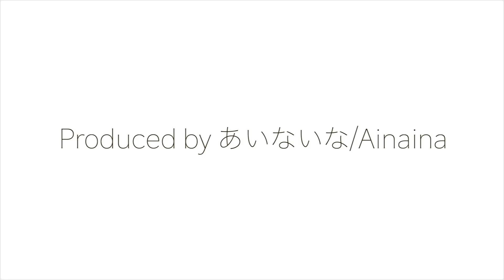なんだろう、ミュージックホーンカットするのやめてもらっていいですか？【JR西日本 カットミュージックホーン集 223系ほか】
京阪神にて「まん延防止等重点措置」が適用された為、活動を縮小しております。
詳しくはコミュニティをご覧ください。

こんにちは。
主に、鉄道系の動画を動画を投稿しています。